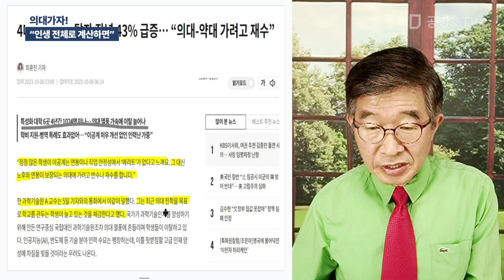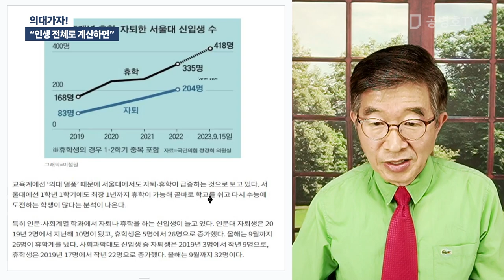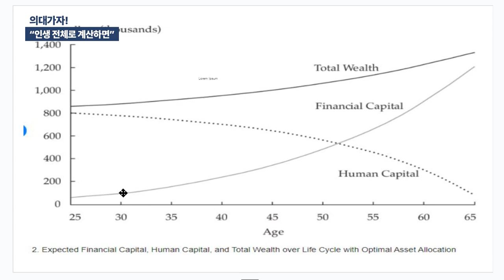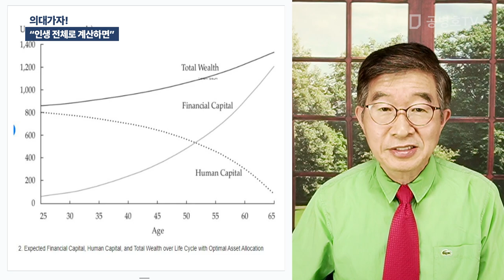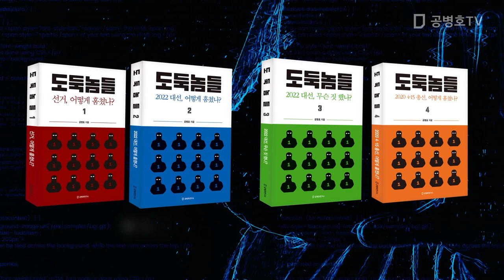의대가자! / "인생 전체로 계산하면" [공병호TV]